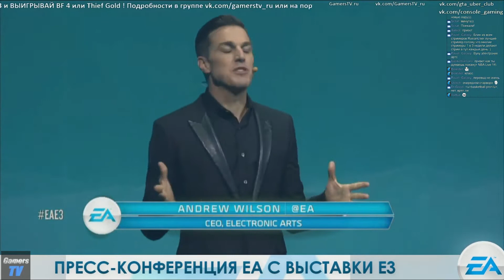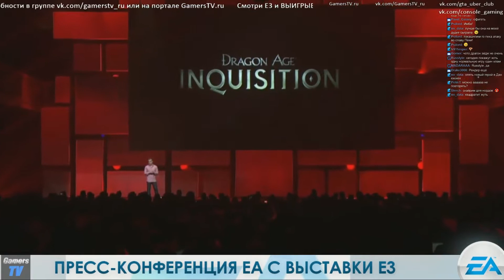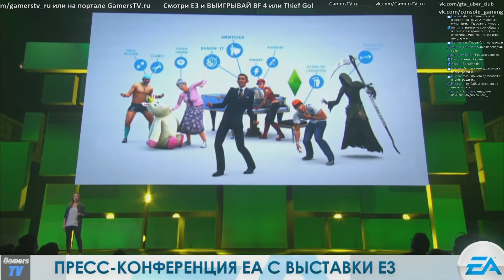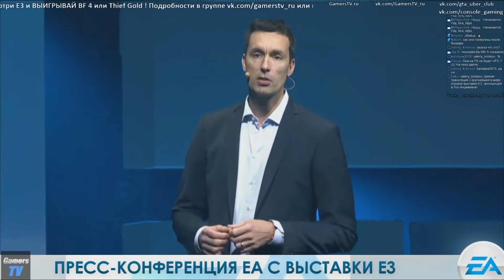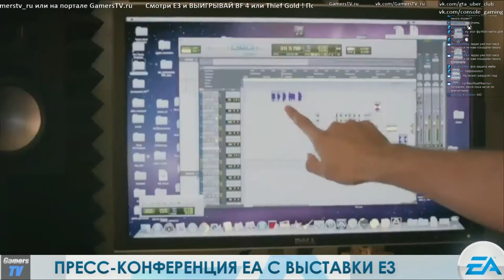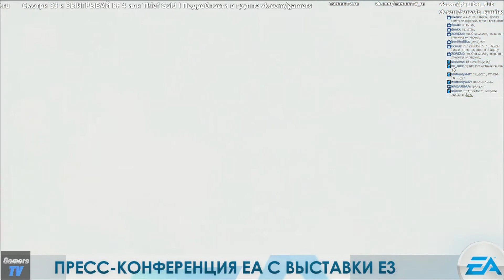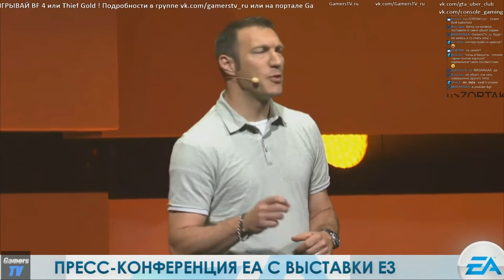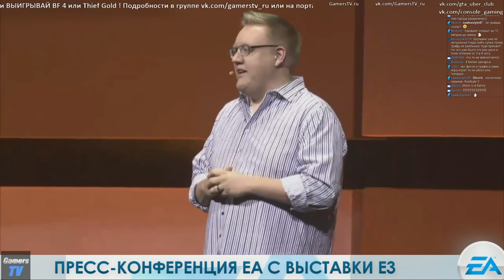E3 2014 EA Press Conference, пресс конференция на русском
Прямые трансляции идут тут: GamersTV.ru